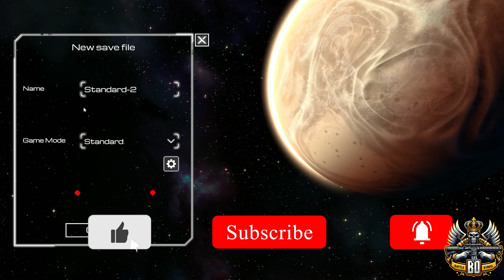CAN I SURVIVE ON THIS DEADLY PLANET! PLANET CRAFTER #1 BANGLA 2024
Hey Everyone! This is BDBATTLEKING  addmin ! Welcome to "BDBATTLEKING OFFICIAL YOUTUBE CHANNEL" YouTube Channel!

The Planet Crafter is a survival game that feels heavily inspired by subnautica. But in this game you are terraforming an entire planet. It is actually quite fun slowly seeing your progression of a desert planet into a habitable one. A blue sky, rain, lakes, grass, etc. Yeah it's good still in early access with lots more potential. I hope y'all enjoy this longplay.the planet craft gameplay,Planet Crafter part 1,planet crafter walkthrough,The Planet Crafter part 1

 technogamerz Minecraft,
Minecraft pe hindi / Bangla game play,
beastboyshub,
beastboyshub Minecraft,
triggered insaan Minecraft,
cities skylines hindi gameplay
city skylines in hindi,
nade flick planet crafter,
matgonian citites skylines gameplay,
planet craft gameplay,
planet craft gameplay in hindi,
planet craft gameplay z1 gaming,
planet craft multiplayer,